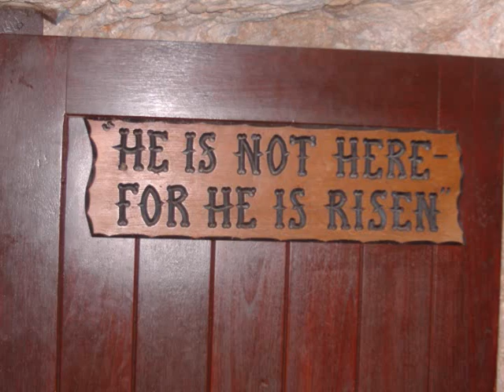Easter Song - Keith Green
Hallelujah, Jesus is alive!  Produced for our Easter Service, 2008, to be a celebration of Jesus' resurrection